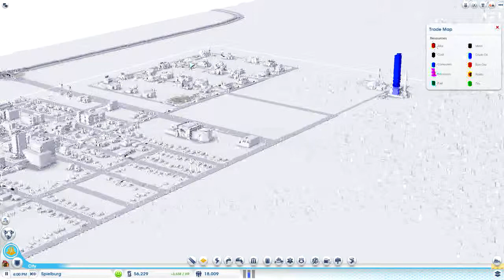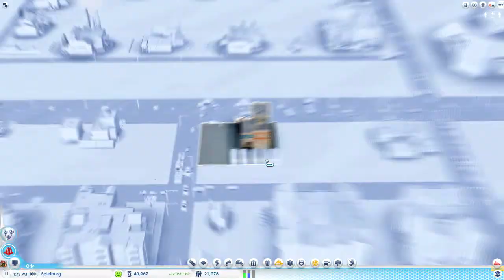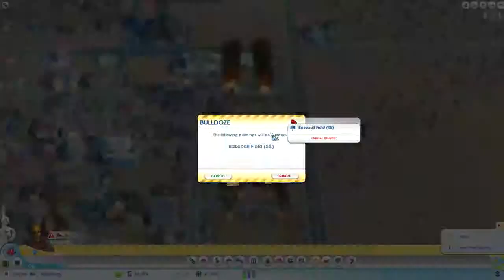Let's Play - Simcity 5 Cities of Tomorrow - Episode 3 (Part 1) - Giant Monster Attacks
Per Ardua's Let's Play of SimCity 5 - Cities of Tomorrow. Episode 3 (Part 1) - Giant Monster Attacks continues our city in Rambling Badlands.